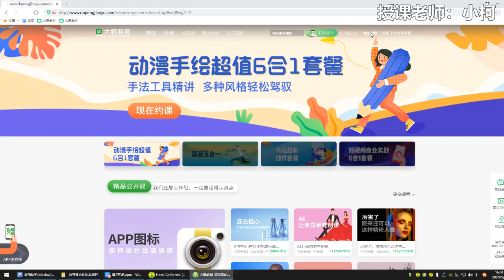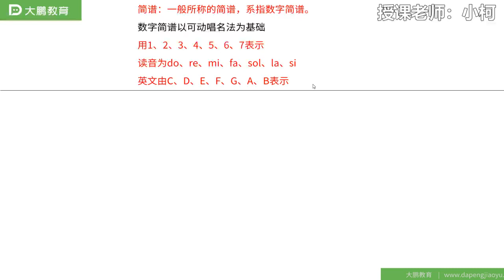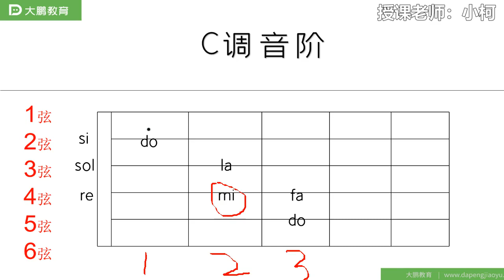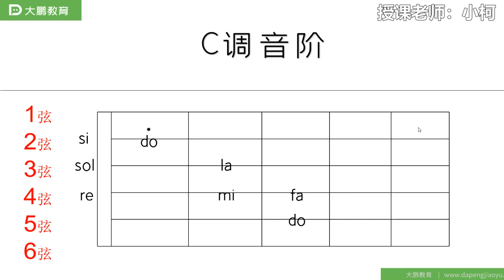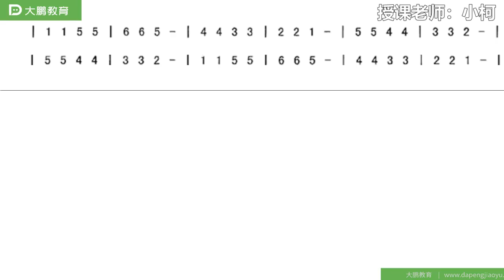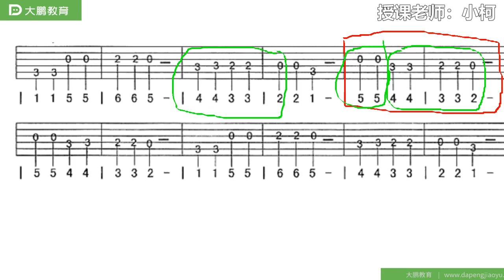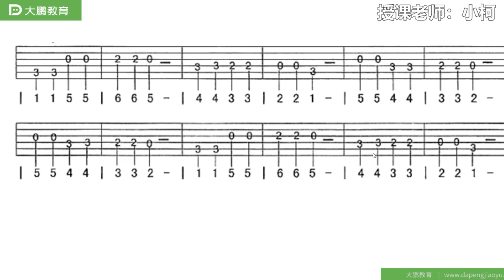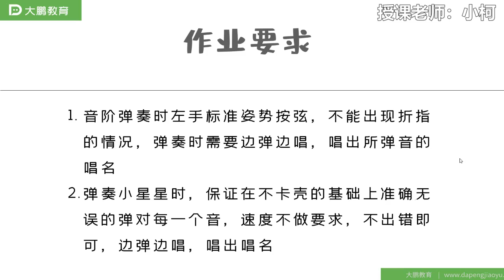【第02/10节】吉他认识六线谱 吉他教程 从零基础开始学习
吉他教程共10节课